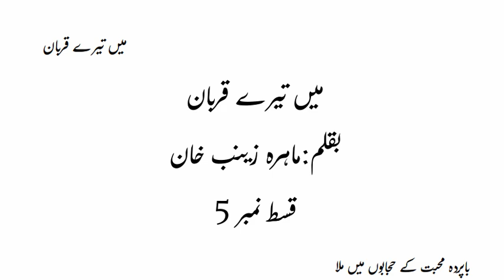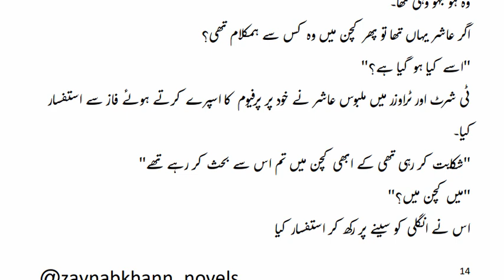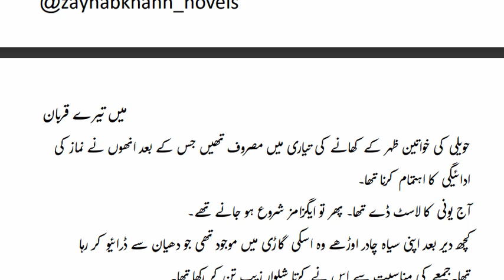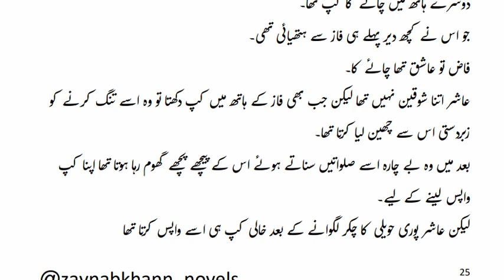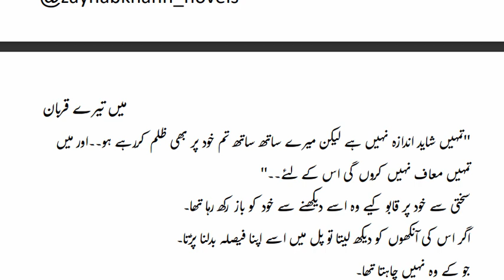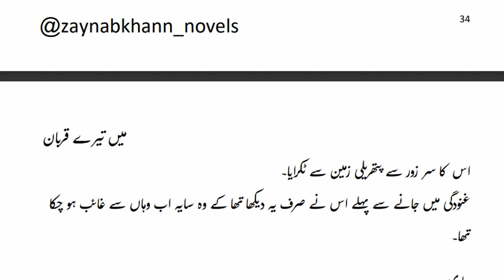| MAI TERE QURBAN| Episode 5 |mahira zaynab khann| Audiobook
Title: Mai Tere Qurban by Mahira Zaynab Khan - Episode 5 (Audio Novel)
Introducing the latest literary gem by the acclaimed author of the super hit novel 'Yar Yarun Sy Hon Na Juda'! Mahira Zaynab Khan returns with her new masterpiece, 'Mai Tere Qurban.' Renowned for her ability to capture hearts, Mahira Zaynab Khan has penned numerous beloved novels that have resonated with readers.
'Mai Tere Qurban' takes you on an unforgettable journey much like its predecessors. With a touch of mystery and a dash of suspense, this ongoing novel is a true enigma waiting to be unraveled. Delve into its pages and immerse yourself in the intricate plot, where the lives of multiple couples intertwine in ways you wouldn't expect.
Set against the backdrop of 'Saadain Haveli,' the story revolves around cousins whose lives are intricately connected. Brace yourself for a narrative that weaves together elements of revenge, love, and even the supernatural. Mahira Zaynab Khan's storytelling prowess shines as she paints a vivid picture of emotions, relationships, and the unexplainable.
Experience 'Mai Tere Qurban' as it unfolds, chapter by chapter, revealing its secrets and captivating your imagination. Join the countless readers already hooked on this spellbinding journey. Mahira Zaynab Khan once again proves her mastery in crafting tales that leave an indelible mark on your literary soul.
Your support means the world to us as we continue to bring you engaging and exciting content. Thank you for being a part of our community!